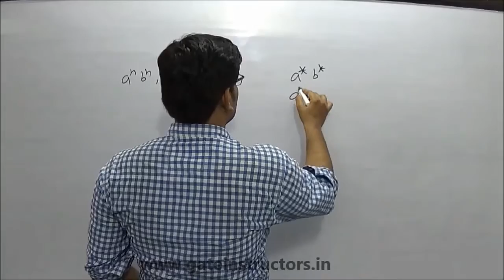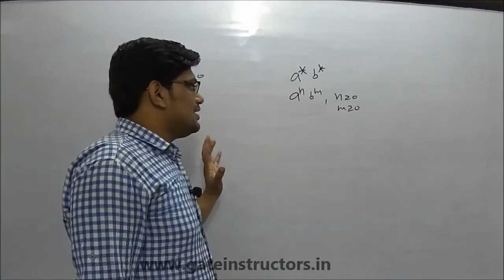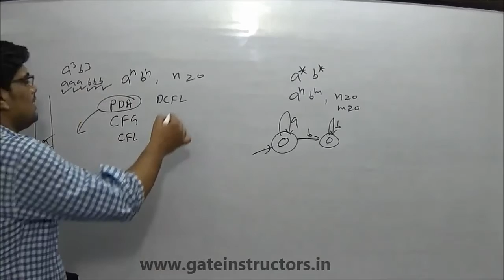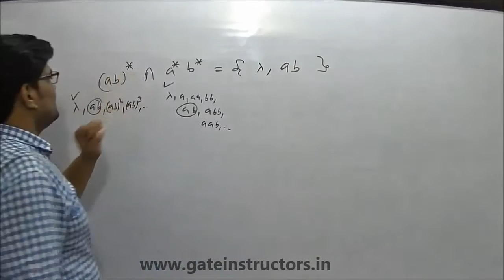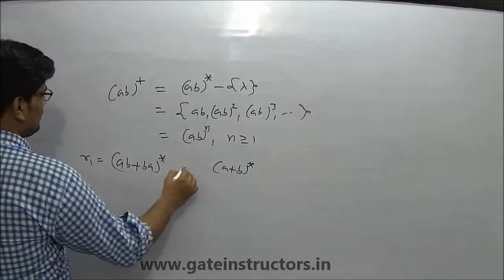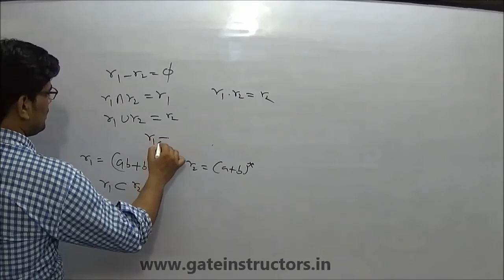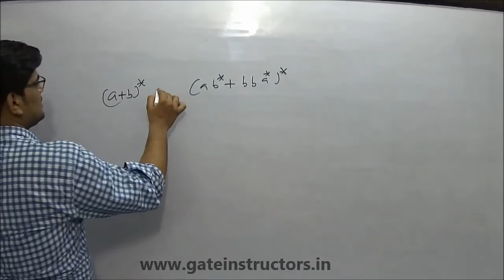How to Determine if a Language is Regular | Proving a Language is Regular | Automata Theory | 074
how to determine if a language is regular proving a language is regular regular expression, context free language, regular language examples, regular grammar, regular languages and finite automata, non regular language,regular language ppt
regular languages and finite automata ppt
regular languages and finite automata theory of computation
regular languages and finite automata pdf
regular languages and finite automata tutorial
regular languages and finite automata objective questions
regular languages and finite automata in theory of computation pdf
computer laboratory regular languages and finite automata
regular expression
non regular language concatenation
non regular language complement
non regular language satisfying pumping lemma
non regular language pumping lemma
non regular language closure
infinite regular language
how to prove a language is regular
myhill-nerode theorem examples
context free grammar
context free language examples
context free language tutorial
regular language
context free language ppt
pumping lemma
context sensitive language
context free language pdf
non regular language examples
regular language concatenation

regular language and finite automata

regular languages and regular expressions

show that every finite language is regular

prove that all finite languages are regular

properties of regular languages pdf

are regular languages decidable

regular grammar and context free grammar

regular grammar definition

regular language

regular grammar to nfa

regular grammar ppt

context sensitive grammar

difference between regular grammar and context free grammar

regular grammar in compiler design